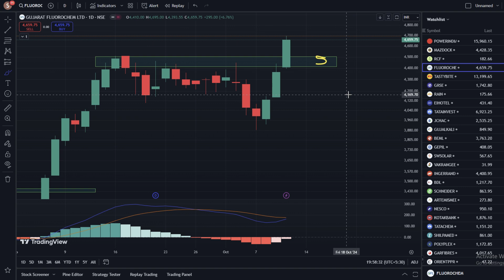gujarat fluorochemicals ltd share latest news 🔥 Gujarat Fluorochemicals Share Price | Gujarat Fluoro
Gujarat Fluorochemicals share price,
Gujarat Fluorochemicals stock analysis,
Gujarat Fluorochemicals stock forecast,
GFL share news,
Gujarat Fluorochemicals future outlook,
GFL stock target price,
Gujarat Fluorochemicals technical analysis,
GFL stock dividend news,,
Gujarat Fluorochemicals share performance,
Best chemical sector stocks in India,
Gujarat Fluorochemicals stock support and resistance,
Gujarat Fluorochemicals share review
Gujarat Fluorochemicals latest share price
GFL stock future prediction
Gujarat Fluorochemicals share market trend
Gujarat Fluorochemicals stock buy or sell
Specialty chemicals stocks India
Fluorochemical industry stocks
Gujarat Fluorochemicals earnings report
GFL share breakout levels
Gujarat Fluorochemicals share Q2 results
GFL share price target 2024
Gujarat Fluorochemicals multibagger stock
GFL share volume analysis
Gujarat Fluorochemicals share buyback news
Gujarat Fluorochemicals stock chart patterns
Best long-term stocks in chemical sector